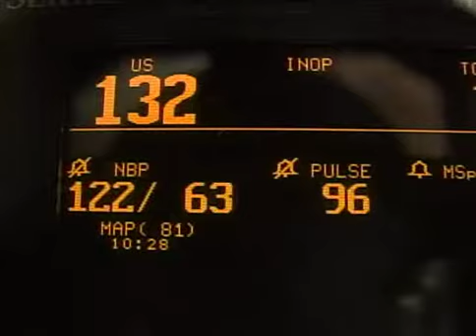Gaining Too Much During Pregnancy.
Too much weight gain may be harmful to mother and child.